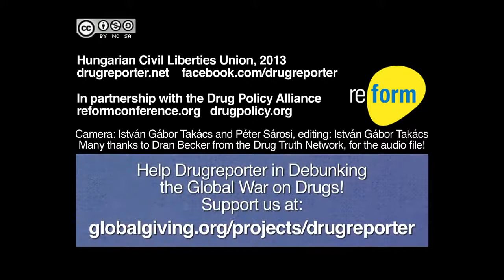How DanceSafe Is Improving Nightlife Protection | Reform 2013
The Dr. Andrew Weil Award for Achievement in the Field of Drug Education is presented to DanceSafe at the 2013 International Drug Policy Reform Conference.

The International Drug Policy Reform Conference is a biennial event that brings together people from around the world who believe that the war on drugs must end. Reform attendees have the opportunity to spend three days interacting with people committed to finding alternatives to the war on drugs while participating in sessions given by leading experts from around the world.